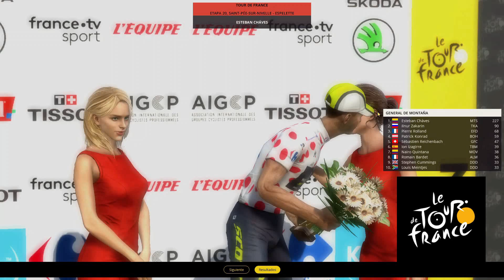Etapa 20 Tour de Francia 2018 - Movistar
Etapa 20 del Tour de Francia, a defender el Tour.

Tour de France Intro